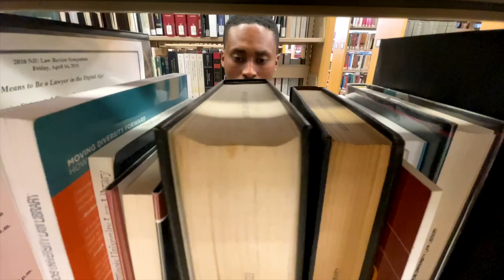Scholarships and the NIU College of Law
Learn how students at NIU’s College of Law have benefitted from scholarships.